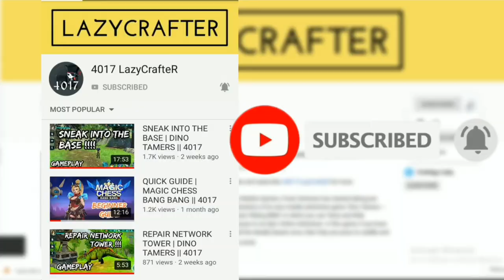v2.12 Bug (Free chests & Daily rewards!) | DINO TAMERS || 4017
CHEST's BUG | DAILY REWARDS BUG | FREE REWARD TIMER RESET? |  V2.12 BUG

About this video :
In this video, I am going to show you all about the irritating bug that I am facing from 2 weeks in the version 2.12 Dino Tamers - Jurassic Riding MMO.

Ignore these Below Tags :

Dino Tamers
Dino Tamers - Jurassic Riding

Dino Tamers - Jurassic Riding android apk download
Dino Tamers - Jurassic Riding download

Dino Tamers - Jurassic Riding MMO
Dino Tamers - Jurassic Riding MMO mobile game

Dino Tamers - Jurassic Riding mobile game
Dino Tamers download

Dino Tamers mobile game
Dino Tamers mobile game download

download Dino Tamers - Jurassic Riding
download Dino Tamers - Jurassic Riding android apk

download Dino Tamers - Jurassic Riding mobile game

Dino Tamers MMO
Jurassic Riding
Jurassic Riding MMO

Dino Tamers Trailer
Dino Tamers Story
Dino Tamers Gameplay

Din Tamers Walkthrough
Dino Tamers Teaser

Dino Tamers HD Trailer
Dino Tamers for Android

Dino Tamers for iOS
Dino Tamers iOS
Dino Tamers Sneak into the base

Dino Tamers Repair network Tower
How to tame Dino Tamers
How to boost farm dino tamers

how to farm fast dino tamers
how to hack dino tamers
how to download mod dino tamers

how to generate resources dino tamers
how to get resources for free dino tamers